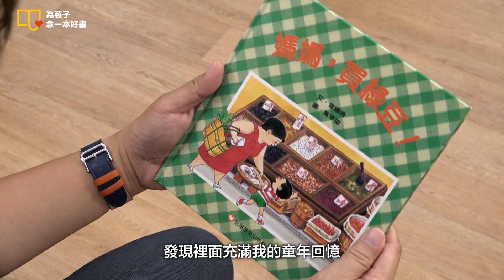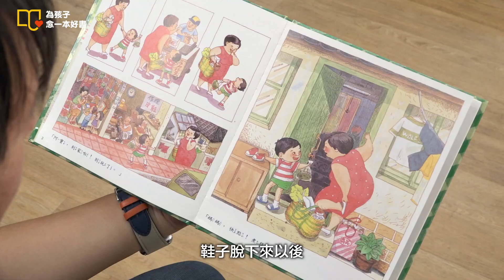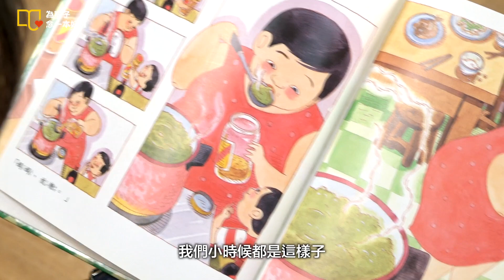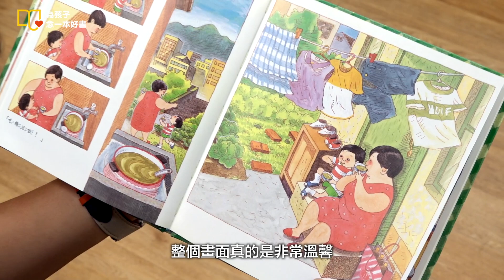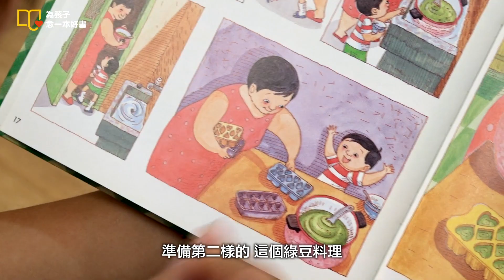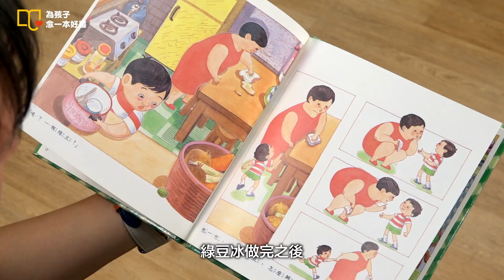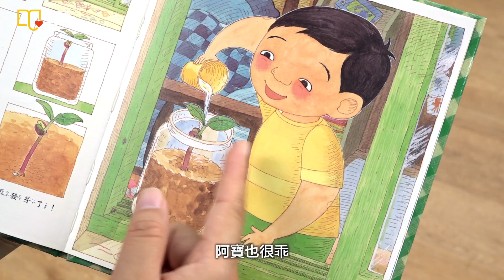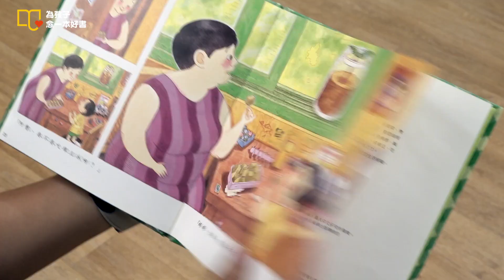懷舊達人張哲生說故事回憶兒時美好 媽媽買綠豆【為孩子念一本好書EP12】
這本以孩子生活為主題的創作，多年來一直深受歡迎，從買綠豆、煮綠豆湯、喝綠豆湯到種綠豆，作者把整個過程處理得十分趣味化，與母子濃郁的親情相互映照，插畫唯妙唯肖、細膩寫實，能牽動每個人的童心。

從1988年第一屆信誼文學獎以來，《媽媽，買綠豆》這本榮獲佳作的圖畫書已經陪伴大大小小的讀者三十幾年的時光！很難想像一本描述簡單生活片段的圖畫書，竟然如此受到讀者們的青睞，街角的雜貨店、咕嚕咕嚕冒著熱氣的滾水、冰涼的綠豆冰棒、發芽的小豆苗……，這些美好的小事、不知勾起您多少回憶呢？請你翻開《媽媽，買綠豆》，懷舊達人張哲生邀請您一起來為孩子念一本好書，回憶兒時的美好時光。

★《媽媽買綠豆》獲得第一屆信誼幼兒文學獎圖畫書創作佳作獎